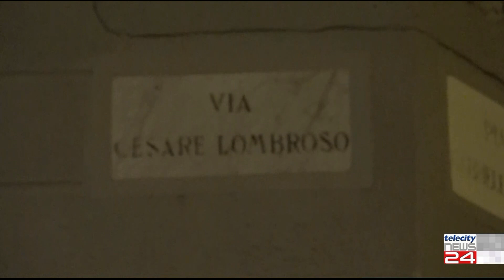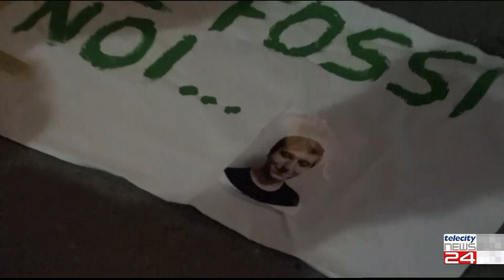04/10/23 - In centinaia per ricordare Matteo. I suoi compagni: ''Sarai sempre con noi''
04/10/23 - In centinaia per ricordare Matteo. I suoi compagni: ''Sarai sempre con noi''